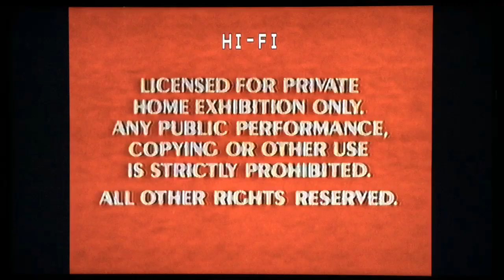Opening To Walt Disney's Alice In Wonderland 1986 VHS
Here Is The Opening Previews To The 1986 VHS Of Walt Disney's Alice In Wonderland,And Here Are The Orders:
1.Red FBI Warning Screens
2.The Classics-Walt Disney Home Video(10-Second Extension Variant)Logo
3.Start Of The Film
That's All.